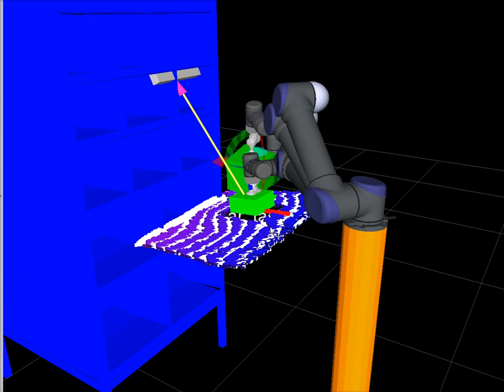Picking and place demo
Demostrate a picking and place movement using a UR5 manipulator in ROS-Industrial Moveit environment.